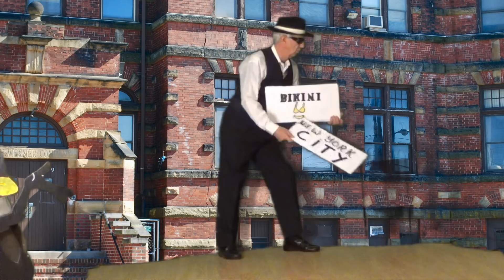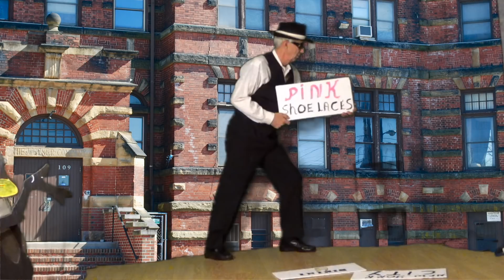The Boy From NEW YORK City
This video is a political parody with Dance moves.

I use an older Mac, Nikon D60 camera for still shots and a Sony HDR-CX455 for video. .

Back ground is old Pflueger fishing gear manufacturing building in Akron, Ohio.